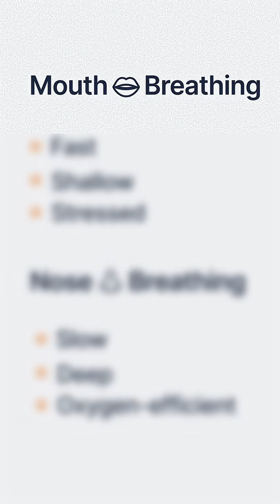Why You Should Breathe Through Your Nose for Energy and Performance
You breathe 20,000+ times a day, but how you breathe changes your entire physiology. 🌬️

😮‍💨 Shallow, fast and stressed mouth breathing blows off to much CO2, reducing circulation and oxygen delivery = less energy

🫁 Deep, diaphragmatic nasal breathing improves circulation, boosts NO2 and clears the air from pathogens = more energy

Studies show nasal breathers have better oxygenation, lower stress, and improved HRV. More air isn’t better: better breathing is.